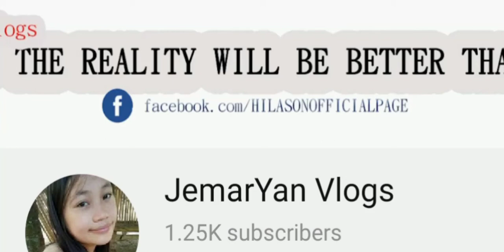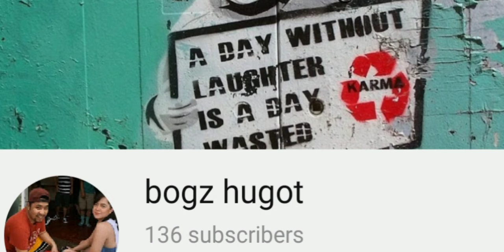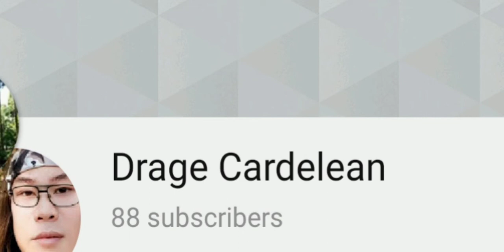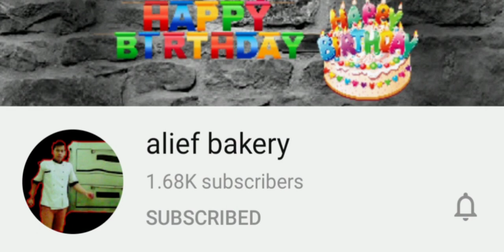Special Promotion sa iyo JemarYan Vlogs💓🙉| LetsGrow